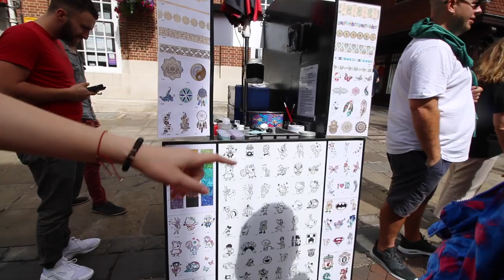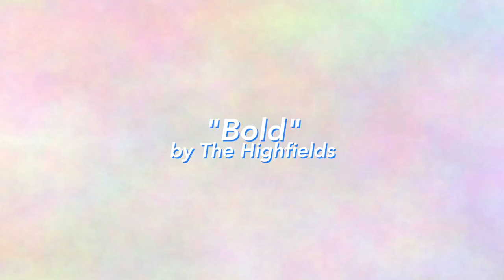Ayn's Canterbury Tales | vlog_10 | Ayn Bernos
Almost a year since my UK adventures! Finally had time to edit and upload this Canterbury vlog with my lovely London girls, Faye Lee (@globetrotterfaye) and Polina Kaluzhnaya (@polina_kaluzhnaya).

Hey guys, it's ya girl Ayn. I create videos on travel, lifestyle, and confidence, three times a week, every single week -- or when I can.

I am a lot of things, but I can narrow them down to the following: Vlogger. Writer. Speaker. Entrepreneur. Advocate. Morena.

With love,
Ayn